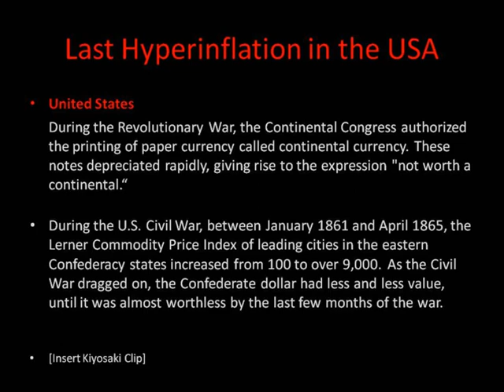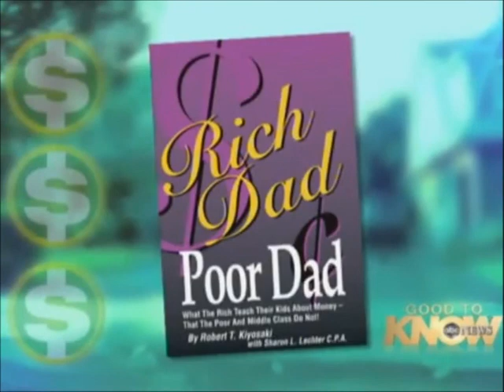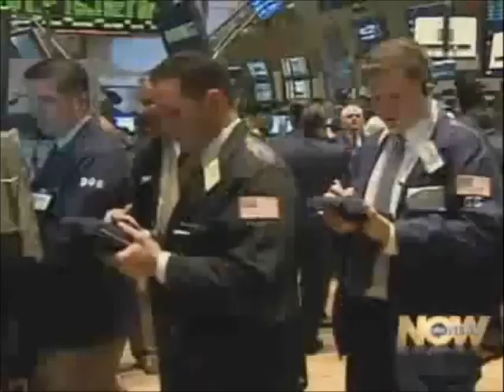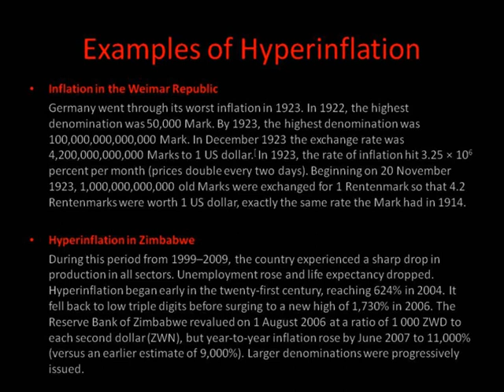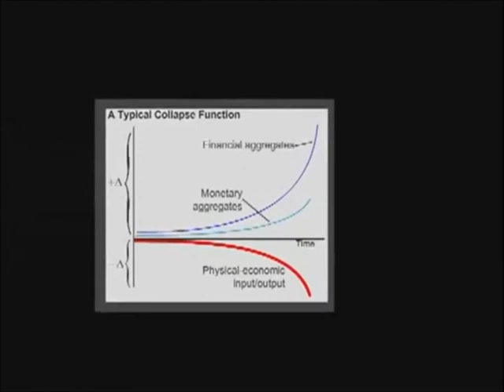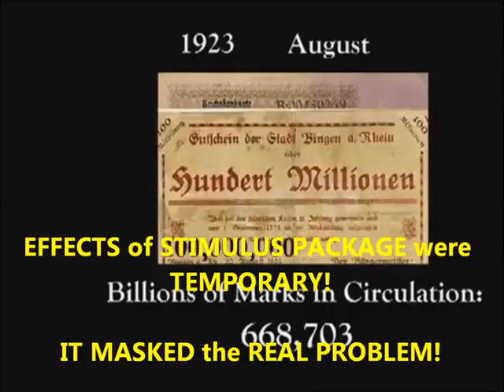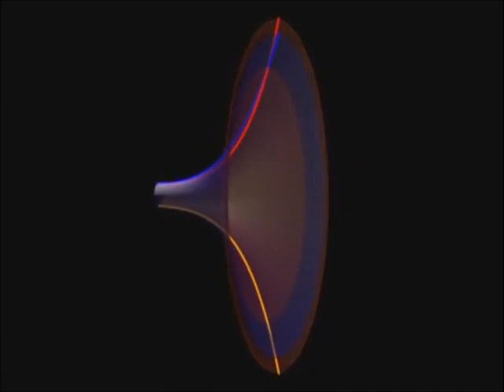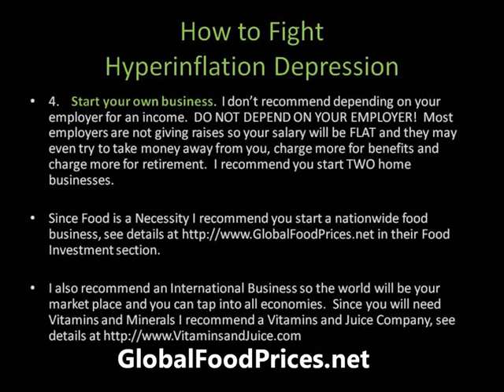How to Prepare for USA Hyperinflation - Robert Kiyosaki